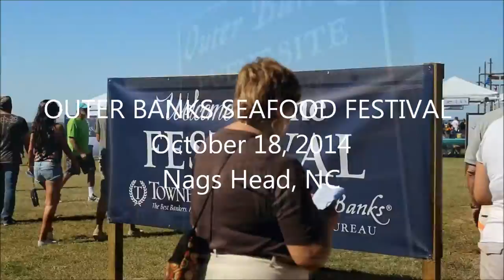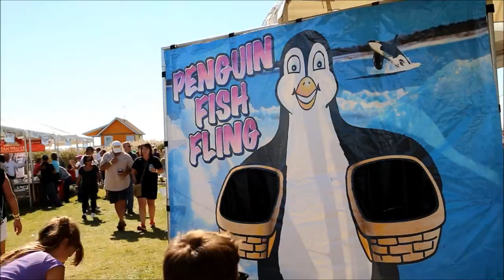Outer Banks Seafood Festival 2014